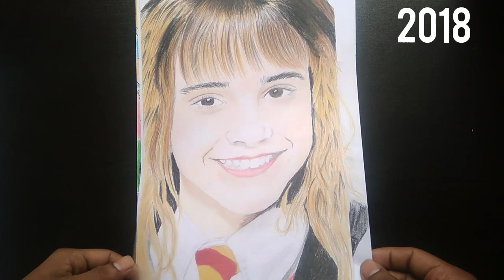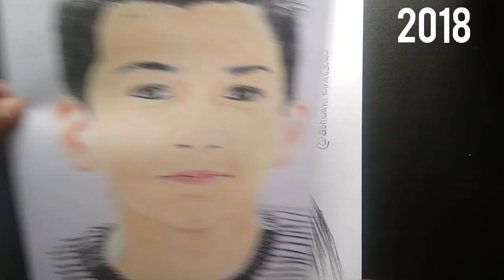My Art Progress (2017 - 2020) - Never Give up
In this video l will show you my art progress / improvement in last 3 years. Art has been my passion since I was a little boy.

I have so much more drawings than what I showed in this video, just wanted to make it short and simple.

⭐And remember we all start from somewhere :) keep doing what you love and what makes you happy.
❤️ I promise you will get better, it just takes time and a lot of practice/efforts.